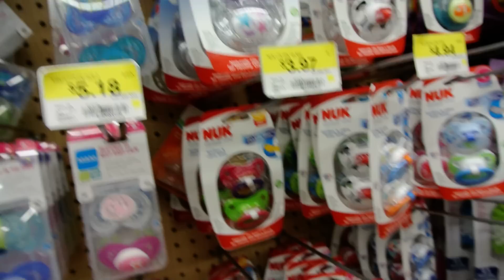trip to Walmart with Promise and Waylon!!!pt.1 (just like old times!)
we had a blast at two Walmarts just like we used to!!! thanks for watching!!! part 2 will be uploaded shortly!!! sometimes you just need to be a young kid again lol!!! sorry if the videos are shaky that's what I do best lol!!!